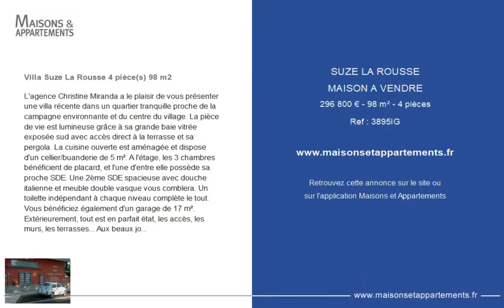SUZE-LA-ROUSSE - MAISON A VENDRE - 296 800 € - 98 m² - 4 pièce(s)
Référence : 3895IG

Villa Suze La Rousse 4 pièce(s) 98 m2

L'agence Christine Miranda a le plaisir de vous présenter une villa récente dans un quartier tranquille proche de la campagne environnante et du centre du village. La pièce de vie est lumineuse grâce à sa grande baie vitrée exposée sud avec accès direct à la terrasse et sa pergola. La cuisine ouverte est aménagée et dispose d'un cellier/buanderie de 5 m². A l'étage, les 3 chambres bénéficient de placard, et l'une d'entre elle possède sa proche SDE. Une 2ème SDE spacieuse avec douche italienne et meuble double vasque vous comblera. Un toilette indépendant à chaque niveau complète le tout. Vous bénéficiez également d'un garage de 17 m². Extérieurement, tout est en parfait état, les accès, les murs, les terrasses... Aux beaux jours, vous profiterez d'une belle piscine à fond plat de 7,5 m x 3,5 m bordée de terrasses en bois exotique sans aucun vis-à-vis. N'hésitez pas à me contacter. Isabelle GOURAUD - RCS Nîmes 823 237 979

Cette annonce vous est proposée par l'agence CHRISTINE MIRANDA IMMOBILIER

|2495915|